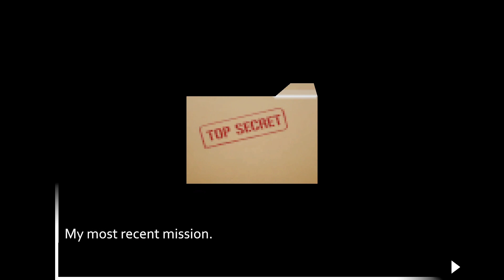Sniper Killer (Demo)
Eliminate your victims as a serial killer dubbed ‘The Sniper Killer’. Terrorize the city with your keen eye and thirst for blood while staying one step ahead of a detective hell bent on bringing you to justice.